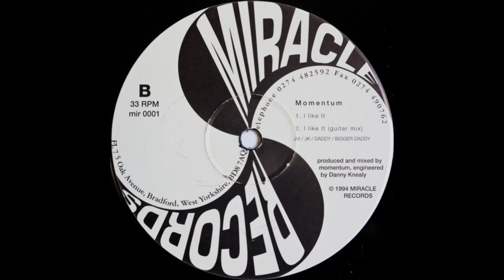Momentum - I Like It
Miracle Records – mir 0001 US 1994